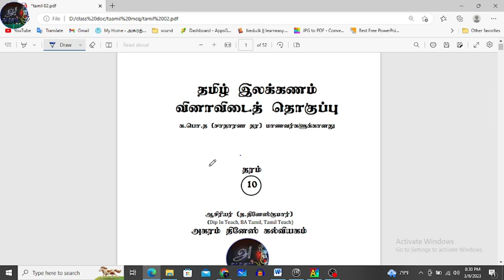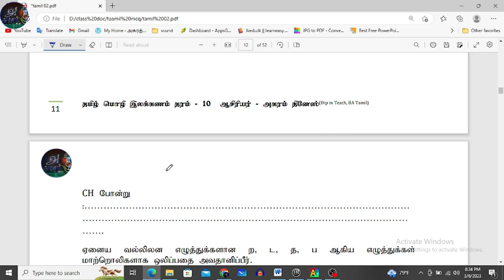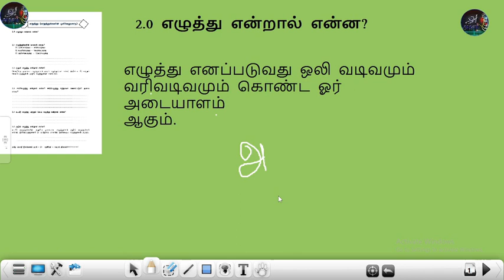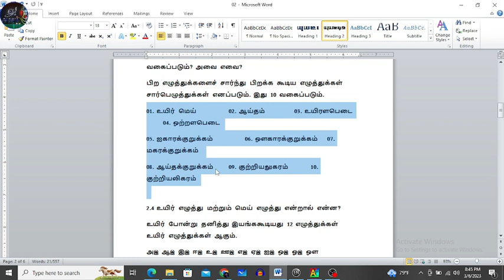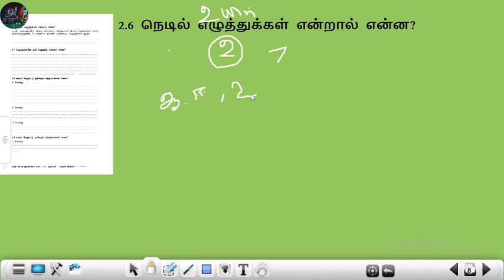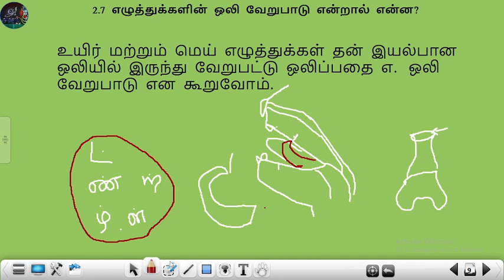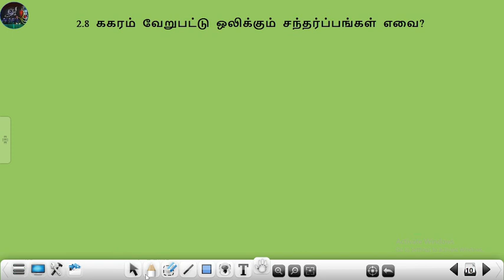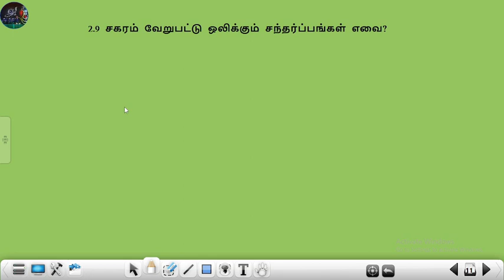எழுத்துக்களின் ஒலிவேறுபாடுகள் அலகு - 02 (தரம் 10, 11, 12, 13) மாணவர்களை அடிப்படையாகக் கொண்டது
2.0 எழுத்து என்றால் என்ன?
எழுத்து எனப்படுவது ஒலி வடிவமும் வரிவடிவமும் கொண்ட ஓர் அடையாளம் எழுத்து எனப்படும்.
அ என்பது ஒலி வடிவமும் வரிவடிவமும் கொண்ட அடையாளமாகும்.

2.1 எழுத்துக்களின் வகைள் எவை?
01. முதலெழுத்து – சார்பெழுத்து
02. உயிரெழுத்து – மெய்யெழுத்து
03. குறில்லெழுத்து – நெடிலெழுத்து
சுட்டெழுத்து, வினாவெழுத்துக்கள், வல்லின, மெல்லின, இடையின எழுத்துக்கள்
2.2 முதல் எழுத்து என்றால் என்ன?
மொழிக்கு முதலான எழுத்துக்கள் முதல் எழுத்துக்கள் என்பர். இதில் உயிர் மற்றும் மெய்யெழுத்துகள் முதல் எழுத்துக்கள் எனப்படும்.
உயிர் எழுத்துக்கள் - 12, மெய் எழுத்துக்கள் -18 எழுத்துக்களும் பிற (வேறு) எழுத்துக்களின் துணையின்றி பிறப்பதும், ஒலிப்பதும் ஆகும்.
12 உயிர் - அ, ஆ, இ, ஈ, உ, ஊ, எ, ஏ, ஐ, ஒ, ஓ, ஒள
18 மெய் - க, ங, ச, ஞ, ட, ண, த, ந, ப, ம, ய, ர, ல, வ, ள, ழ, ற, ன
2.3 சார்பெழுத்து என்றால் என்ன? சார்பெழுத்து எத்தனை வகைப்படும்? அவை எவை?
பிற எழுத்துக்களைச் சார்ந்து பிறக்க கூடிய எழுத்துக்கள் சார்பெழுத்துக்கள் எனப்படும். இது 10 வகைப்படும்.
01. உயிர் மெய்   02. ஆய்தம்  03. உயிரளபெடை  04. ஒற்றளபெடை
05. ஐகாரக்குறுக்கம்  06. ஒளகாரக்குறுக்கம்   07. மகரக்குறுக்கம்
08. ஆய்தக்குறுக்கம் 09. குற்றியலுகரம்  10. குற்றியலிகரம்

2.4 உயிர் எழுத்து மற்றும் மெய் எழுத்து என்றால் என்ன?
உயிர் போன்று தனித்து இயங்ககூடியது 12 எழுத்துக்கள் உயிர் எழுத்துக்கள் ஆகும்.
அ, ஆ, இ, ஈ, உ, ஊ, எ, ஏ, ஐ, ஒ, ஓ, ஒள
எழுத்தின் மேல் புள்ளி வைத்த வடிவம் மெய் எழுத்துக்கள் ஆகும்.
க, ங, ச, ஞ, ட, ண, த, ந, ப, ம, ய, ர, ல, வ, ள, ழ, ற, ன
மாத்திரை என்றால் என்ன?
எழுத்துக்களை உச்சரிக்க எடுக்கும் கால அளவினை மாத்திரை எனப்படும். இதனை அளவிடும் கருவிகளாக ஒரு கை நொடிப்பொழுது அல்லது ஓரு கண் இமைப்பொழுதைக் கூறுவர்.
2.5 குறில் எழுத்து என்றால் என்ன?
உயிர் எழுத்துக்களில் குறுகிய ஓசையுடை எழுத்துக்கள் குறில் எழுத்துக்கள் என்பர். இவ்வெழுத்துக்கள் 01 மாத்திரை அளவில் ஒலிக்கூடிய எழுத்துக்கள் ஆகும்.
அ, இ, உ, எ, ஒ, ஆகிய ஐந்தும் குறில் எழுத்துக்கள்.  மாத்திரை 02
2.6 நெடில் எழுத்துக்கள் என்றால் என்ன?
உயிர் எழுத்துக்களில் நெடிய ஓசையுடை எழுத்துக்கள் நெடில் எழுத்துக்கள் என்பர். இவ்வெழுத்துக்கள் 02 மாத்திரை அளவில் ஒலிக்கூடிய எழுத்துக்கள் ஆகும்.
ஆ, ஈ, ஊ, ஏ, ஐ, ஓ, ஒள ஆகியன நெடில் எழுத்துக்கள் எனப்படும். மாத்திரை 02

2.7 எழுத்துக்களின் ஒலி வேறுபாடு என்றால் என்ன?
2.8 ககரம் வேறுபட்டு ஒலிக்கும் சந்தர்ப்பங்கள் எவை?
மு போன்று :… .… .… .… .
பு போன்று :… .…
ர் போன்று :… .
2.9 சகரம் வேறுபட்டு ஒலிக்கும் சந்தர்ப்பங்கள் எவை?
ளு போன்று :… .
ஊர் போன்று :… .
ஏனைய வல்லிலன எழுத்துக்களான ற, ட, த, ப ஆகிய எழுத்துக்கள் மாற்றொலிகளாக ஒலிப்பதை அவதானிப்பீர்.

Thanks.